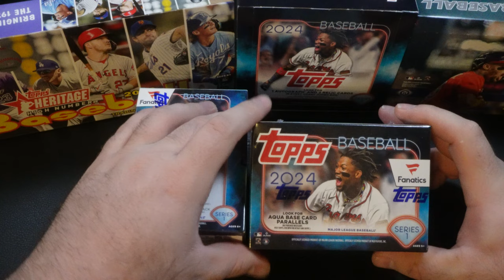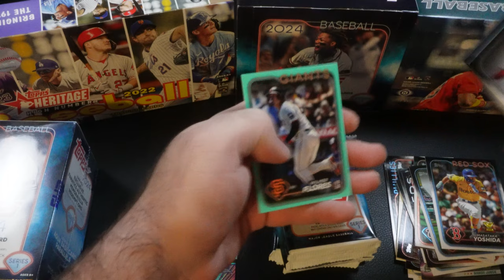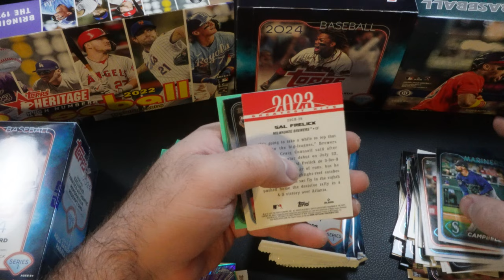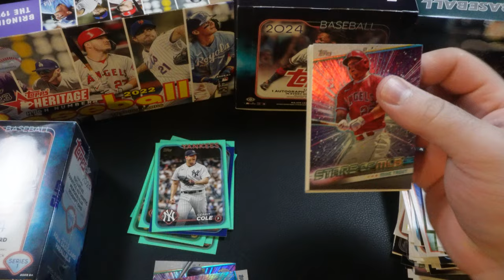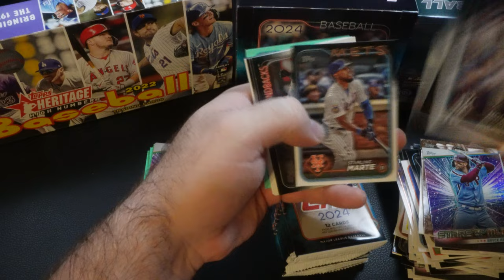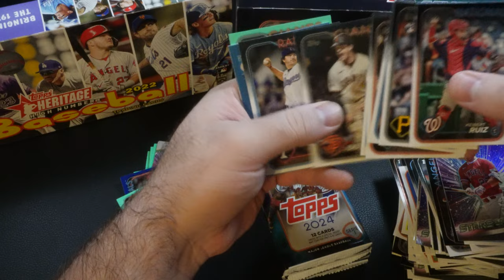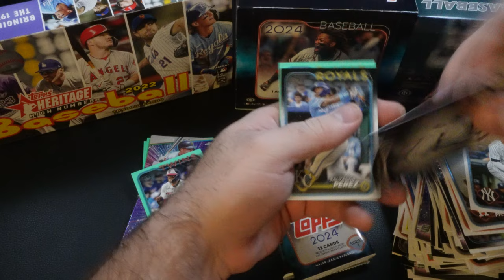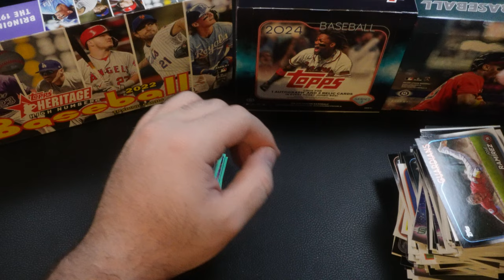2024 Topps Series 1 - Fanatics Exclusive Value Box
Welcome to Card Collecting Central!

Today, we're diving into the exciting world of sports card collecting with the opening of two newly released 2024 Topps Series One Fanatics Exclusive Value Boxes!